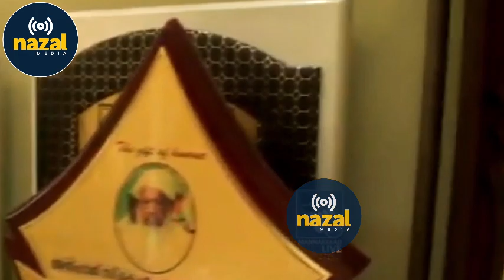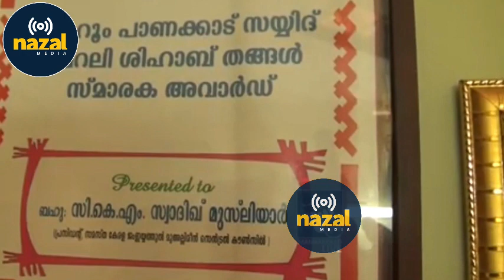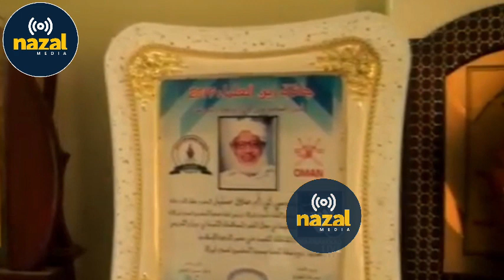ശൈഖുനാ CKM സ്വാദിഖ്മുസ്‌ലിയാർ അനുസ്മരണഗാനം സൗമ്യനിലാവ്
ശൈഖുനാ CKM സ്വാദിഖ്മുസ്‌ലിയാർഅനുസ്മരണഗാനം സൗമ്യനിലാവ്
ഗാനരചന നൗഷാദ്തരിപ്പൊയിൽ ആലാപനം സ്വാലിഹ് യമാനി പാവണ്ണ